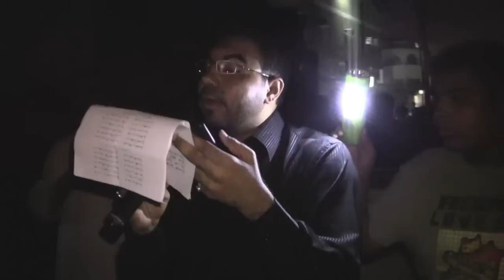النويدرات: موكب عزاء استشهاد الإمام الباقر ع ١٤٣٣ هـ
الرادود الحسيني عباس البربوري
موكب عزاء الامام الباقر عليه السلام
١٤٣٣ هـ - ٢٠١٢ م - النويدرات